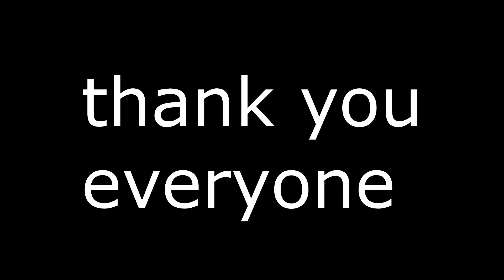the 76 subscriber special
thank you for this monumental achievement